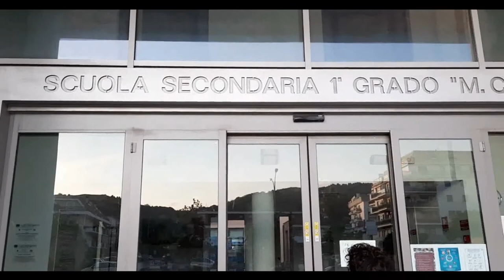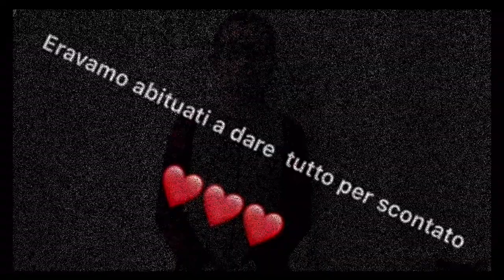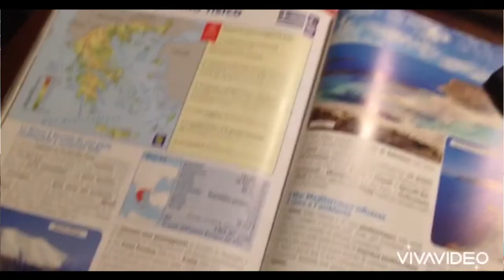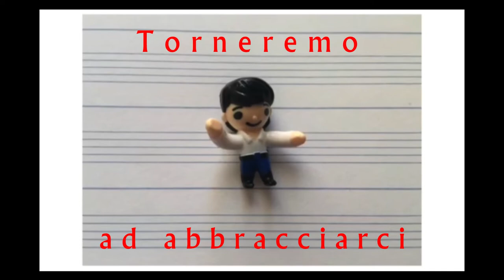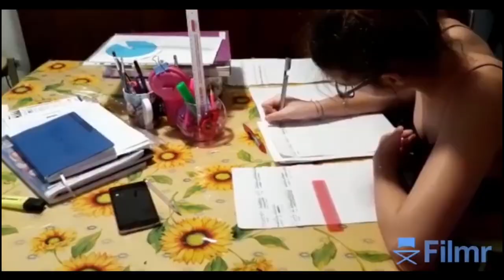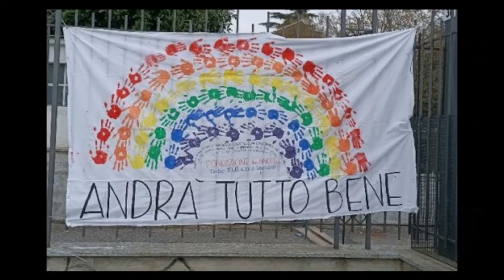Video lockdown 2020